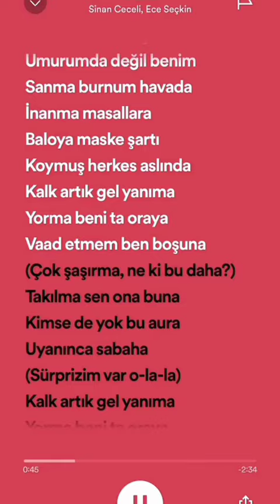Ece Seçkin ~ O La La Speed Up